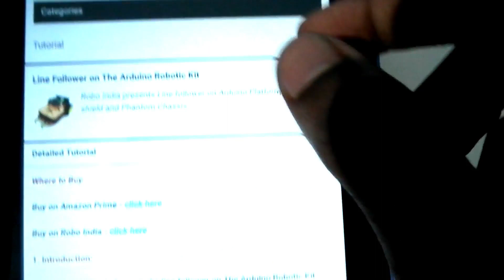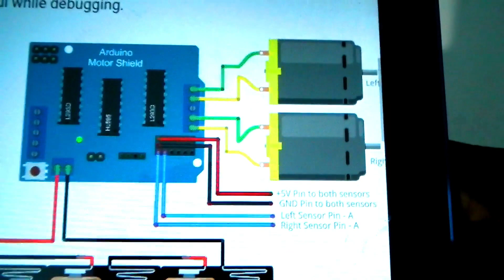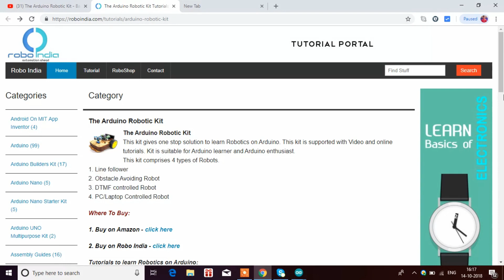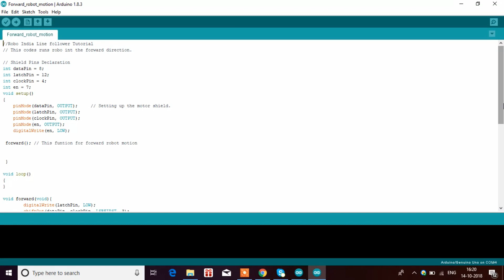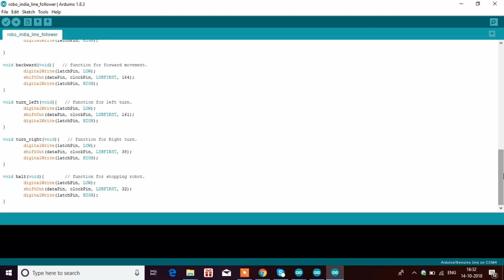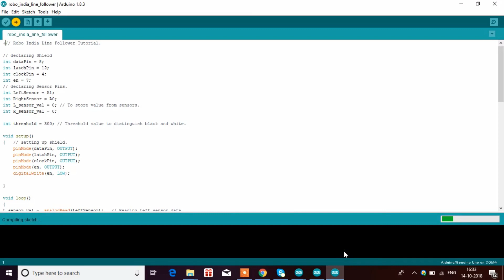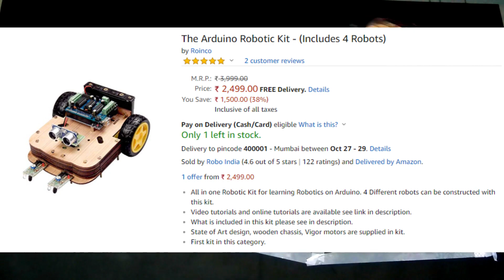How To Make Line Follower Robot Using Arduino| RoboIndia Kit | Creative Ideas with Arduino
This is basic assembly of the roinco arduino kit. Learn how to make a line follower robot using arduino. This is Part-2 of the roinco arduino kit. Creative Ideas with Arduino.

Affiliate links: You don't have to pay extra money for the products bought from this link however  I do receive a small commission for sales resulting from these links and I will use this commision to increase my video quality.